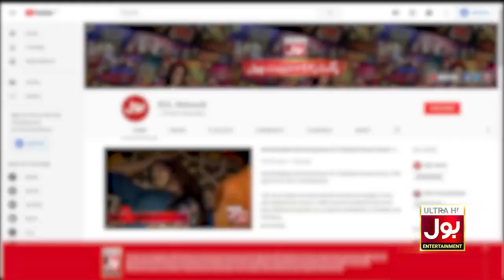Anlika Melodious Voice Evoked Magic | Kitty Party Games | Game Show Pakistani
Anlika Melodious Voice Evoked Magic. Pays Tribute To Nusrat Fateh Ali Khan Sahab

Anilka Ki Awaaz Nay Jagaya Jadu.Nusrat Fateh Ali Khan Ko Paish Kiya Khiraj E Tehseen